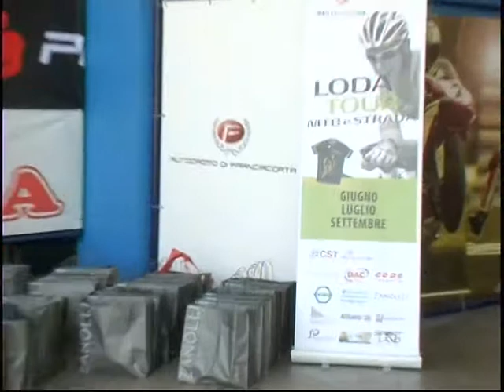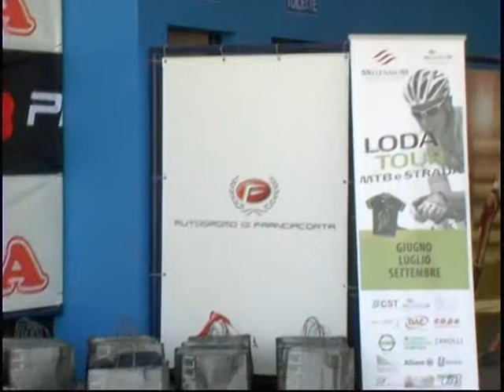VTS 01 1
TEAM  LODA MILLENNIUM GARE CICLISTICA SU PISTA AUTODROMO  DI CASTREZZATO   LOCANDINA  2016  FILMATO DA V,ZITO